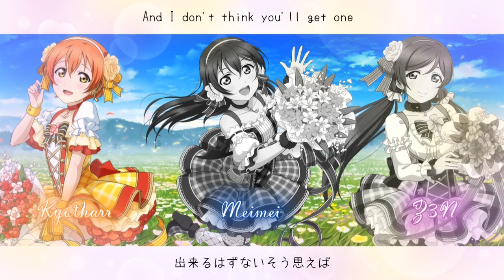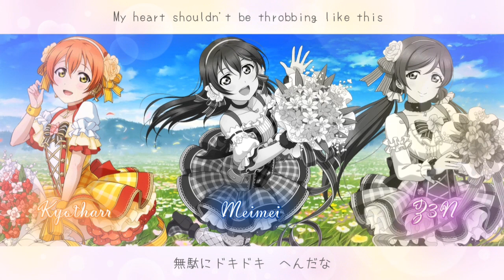【3人】Kimi no Kuse ni! - Chorus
I made a dumb tweet asking people to sing lily white songs with me and this is only the beginning muhahaha. Thank you to Z3N and Kyotharr for singing with me we sound so good together aaaaa. I had a lot of fun singing with them and i'm really happy with how it turned out! Ty to Kuromi as well who made the speedy video. Z3N's tuning and Kyo's mixing sound so mwah as always ♡

❀Credits❀
Vocals/Time: Meimei (me)

❀Original❀
Song: Kimi no Kuse ni!
Artist: Lily White
Lyrics: Aki Hata
Composition: Mai Sugimori
Arrangement: Yuusuke Yamamoto